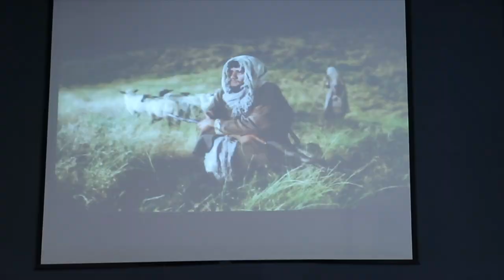I DIDNT WANT TO CRY!!!